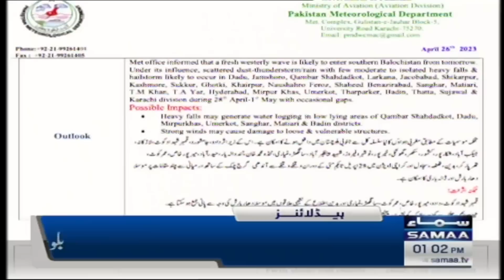Samaa News Headlines 1PM | SAMAA TV | 26th April 2023